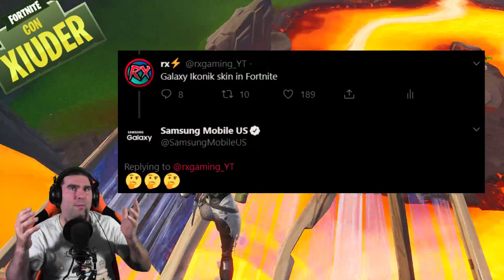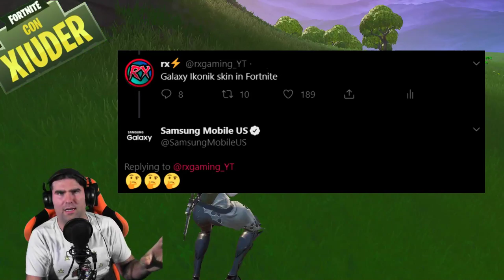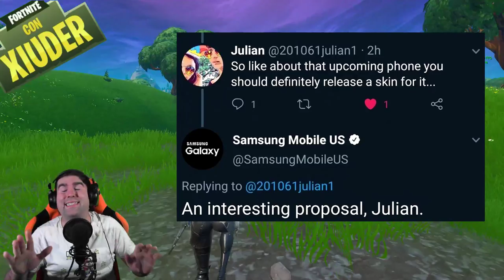NUOVA SKIN SAMSUNG NOTE 10! NUOVE SFIDE SPRAY & PRAY! (FORTNITE STAGIONE 10)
Con l'arrivo del NUOVO SAMSUNG NOTE 10 sarà in arrivo anche una NUOVA SKIN! VEDIAMOLA ASSIEME! DOMANI sarà invece la volta delle NUOVE SFIDE SPRAY & PRAY! REGALI PER TUTTI!

BENVENUTO!

➜ Motherboard: MSI Z97M GAMING
➜ GPU: NVIDIA GeForce GTX 970
➜ Cuffie: TRUST GXT 393 MAGNA
➜ Mouse: TRUST GXT 188 LABAN
➜ Tappetino: OMEN Mouse PAD 300
➜ Tastiera: TRUST GXT 890 CADA
➜ Microfono: TRUST GXT 252+ EMITA PLUS
➜ Sedia: AROZZI Torretta Orange
➜ Desk: AROZZI Arena-Green
➜ Webcam: Microsoft Lifecam Studio
➜ Handcam: Microsoft Lifecam HD-3000
➜ Monitor(2x): MSI OptixG24C LED Gaming Monitor 24''

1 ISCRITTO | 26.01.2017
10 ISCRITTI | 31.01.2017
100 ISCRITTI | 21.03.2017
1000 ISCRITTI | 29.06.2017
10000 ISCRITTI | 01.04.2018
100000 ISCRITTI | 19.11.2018